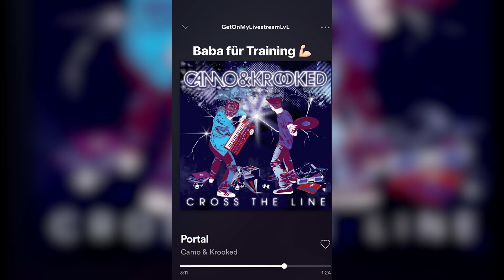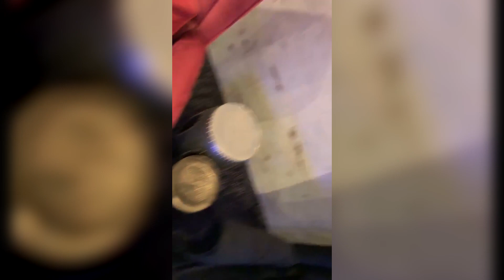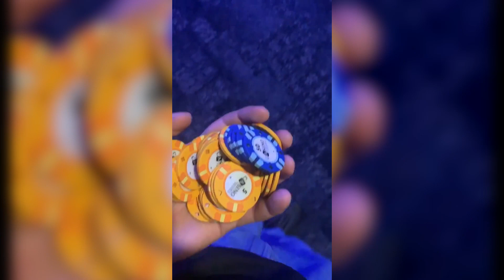100€ Wette gewonnen🤑 MontanaBlack Instagram Story